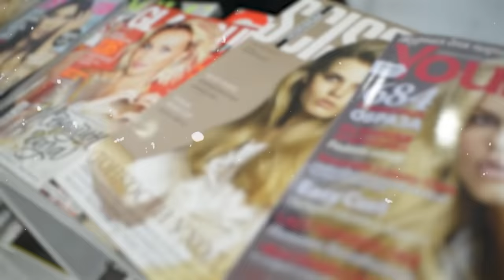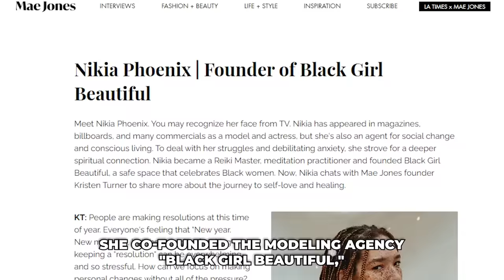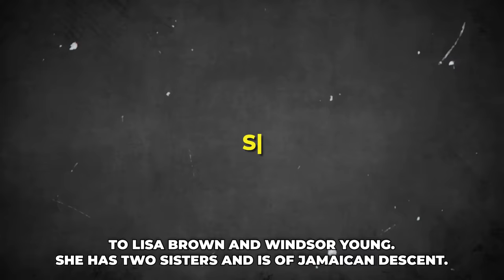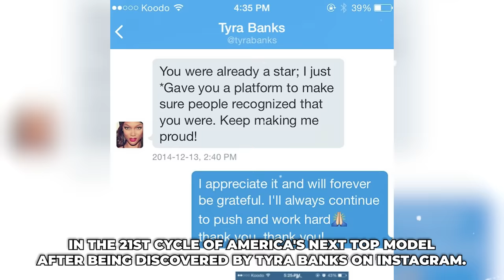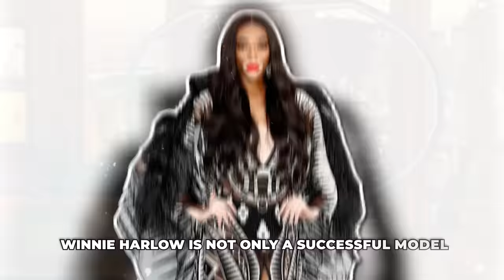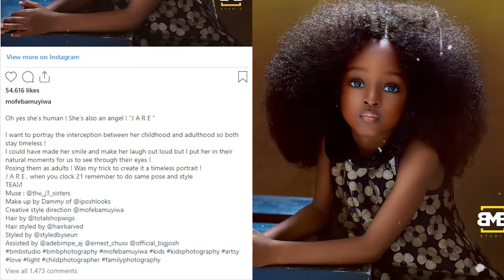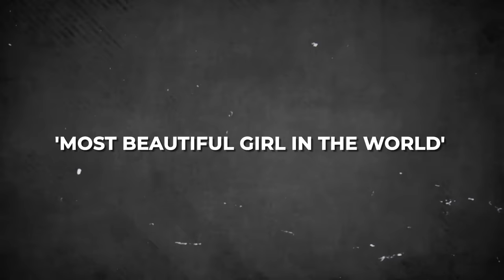Meet The Rarest Black People In The World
Black Culture Unlocked is a movement focused on bringing the raw truth and real history to the culture. Our mission is to spread the truth and unlock the minds of the culture to become free thinkers.